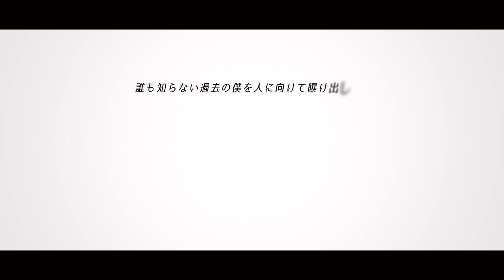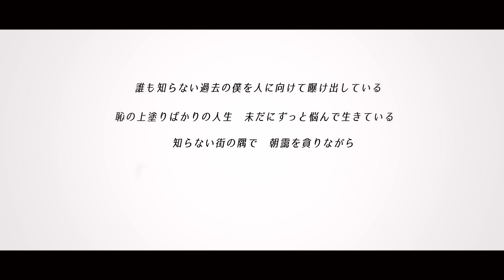稜線上/ゲキヤクβ・初音ミク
“何もかもが未完成”

ボカロオルタナティブ祭2023冬　参加作品です。
BUMP OF CHICKENに撃ち抜かれて以来、これが一体何なのかわからないまま、大事なジャンルになっております。。。ヽ(；▽；)ノ

●作詞・作曲・編曲：カンパニュラ

●編曲・ギター：アルケロ

歌：ゲキヤクβ・初音ミク